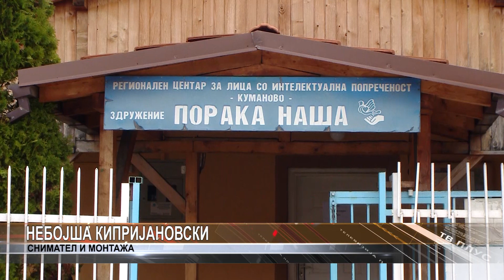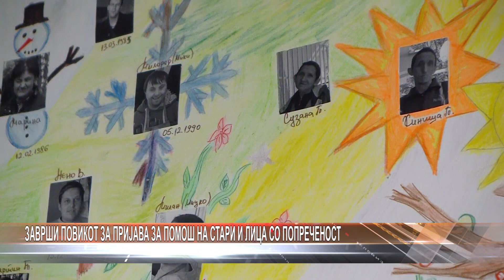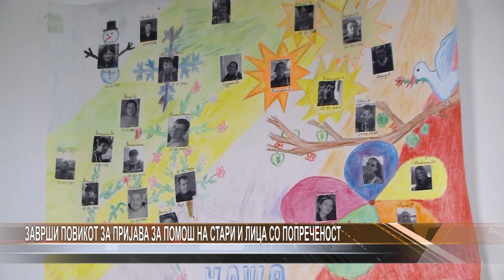Заврши повикот за пријава за помош на стари и лица со попреченост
Заврши повикот за пријава за помош и поддршка на стари и лица со попреченост во домашни услови, објавен од  регионалниот центар „ Порака наша“  кој го спроведува проектот на терен во Општина Куманово последните дванаесет месеци.